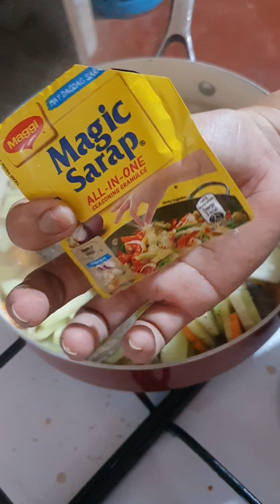Chopsuey ala TerYang | Pina simpling luto nang chopsuey | menus gastos na ulam | Episode 18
simpling luto nang chopsuey...menus gastos na masarap at ma sustansya pa.. try neyo ito mga langga 😃